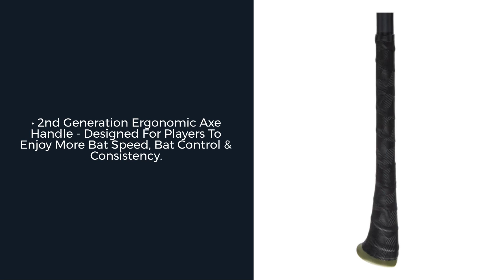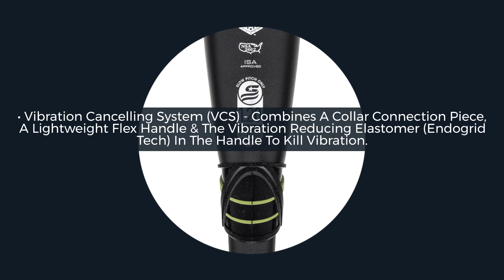Review: Axe Recon Balanced Dual Stamp Slow Pitch Softball Bat (L193KJ)